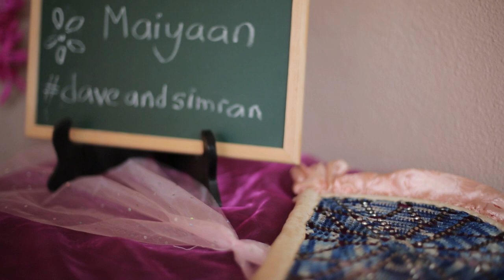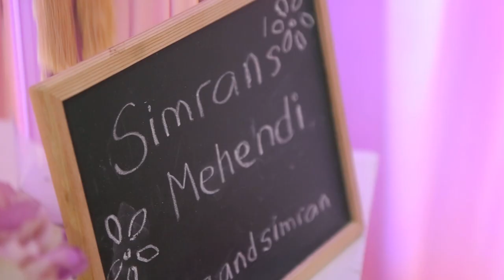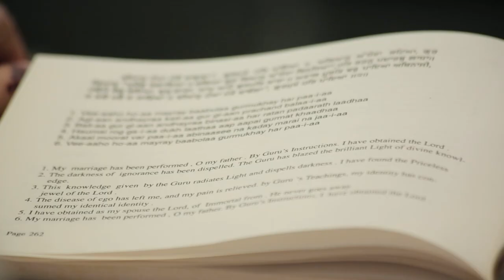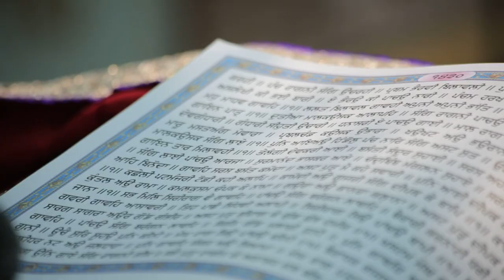Punjabi Wedding Malaysia | Dave & Simran